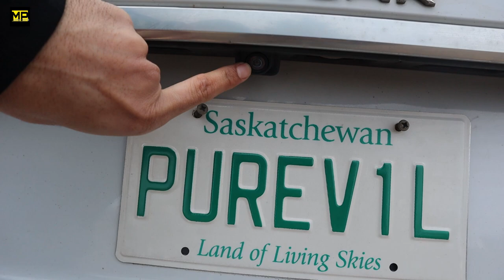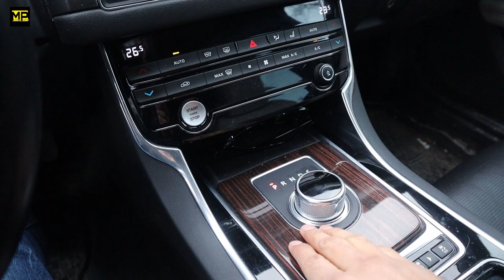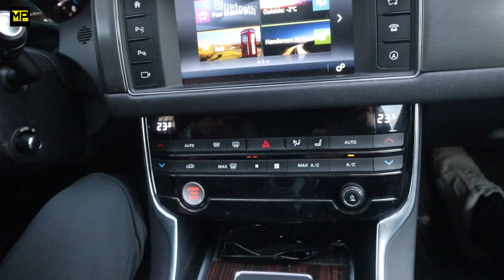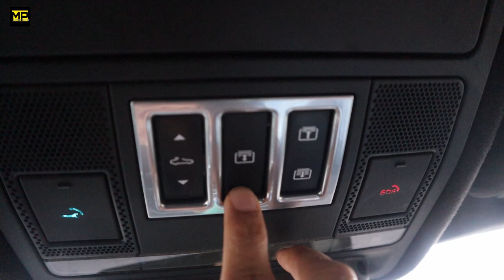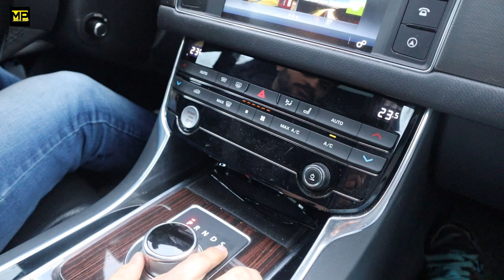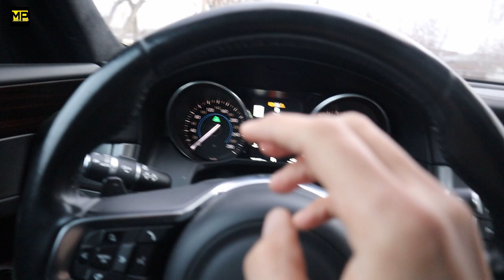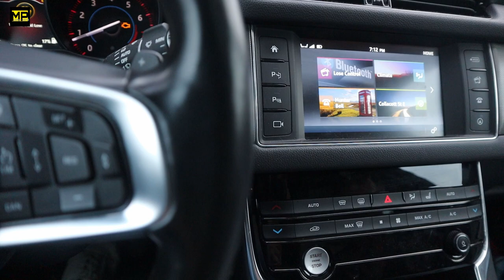STUDENT BOUGHT JAGUAR XF sports 🚗| A LUXURY SEDAN| international students👨‍🎓 and cars | MUSTER POINT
WELCOME BACK to another video of series ( INTERNATIONAL STUDENTS AND CARS)
In this video i talked about a jaguar car that my friend bought ..it has lot of cool features that everyone will love it..i hope you will enjoy this video ..

2016 Jaguar XF S Review 2016 Jaguar XF S Jaguar XF sedan performance luxury luxury sedan Jaguar sedan cars com Jaugar review auto review luxury car review cars autos performance sedan sedan review
Punjabi songs Mercedes benz Cars in Canada Punjabi student Prabh Korwa Fantom singh Punjabi vlogger Pendu canadian Punjabi vlogs Latest Parul tv Jatt life tv Life in Canada Student life Punjabi review